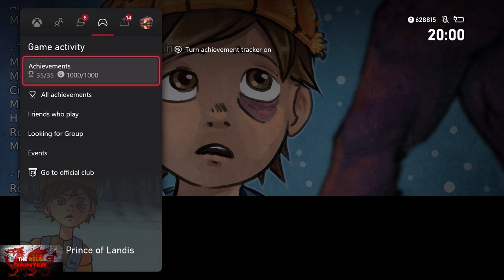The Prince Of Landis - 100% Achievement/Trophy Guide! *EASY 30 Minute Completion!*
Welcome to my 100% Achievement/Trophy Guide for The Prince Of Landis!
A game developed by Lorestrome, Published by Rataliaka Games & is available to you for just £7.99

Achievement/Trophy Timestamps:-

Intro - 0:00
1. Visiting Oregon - 1:55
2. Sweet Mudflaps - 3:10
3. Worthless - 3:20
4. 1980s Cable - 3:25
5. Empty Cupboards - 3:35
6. Party Line - 3:40
7. Pawn Shop - 3:55
8. Artist - 4:05
9. Disappointment - 4:10
10. Real Healthy Self Image - 4:20
11. Close Encounter - 4:50
12. Be More Cunning - 8:15
13. Canned - 8:30
14. Flattened - 8:50
15. Hospitable - 9:45
16. It Is Free, Man - 10:50
17. Now Find The Lightning - 12:00
18. Nose For Secrets - 12:25
19. There Has To Be A Better Way - 13:00
20. Checkin Them Doors - 13:35
21. Bringing Home The Copper - 14:50
22. Glimpse Of The Future - 15:25
23. Entomologist - 15:50
24. Higher Learning - 16:15
25. A Crunchy Snack - 18:05
26. Roadside Beating - 19:00
27. Grade 'A' Lumber - 19:25
28. Dealing With A Big Thing - 21:10
29. A Nice Place To Rest - 21:40
30. Show Some Respect - 22:05
31. Toolbox - 22:40
32. Checking The Power - 22:45
33. Discount - 23:10
34. The Grim Feast - 24:35
35. Final Meal - 26:30

TimG84
Khost
TschanSchpange1
TonySki

Big Love!